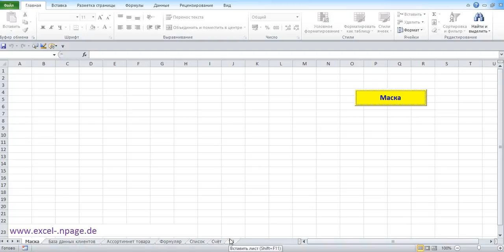Код '''31_1_R##########